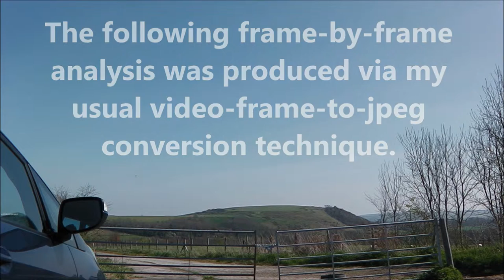Warminster UFOs: April 14th 2015 Part 77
More objects that defy description.  Captured in the Warminster area, on April 14th 2015.